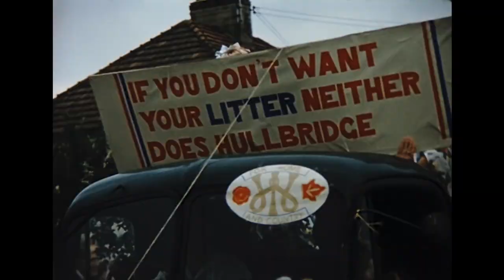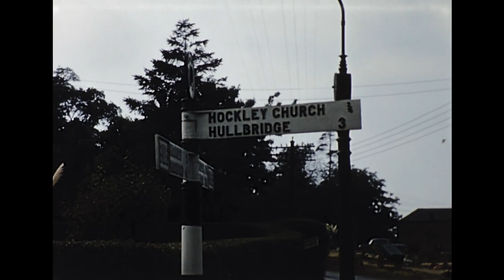Back in Time to 1959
Rare footage of village life in 1959, original sound where we were not infringing on copyright.